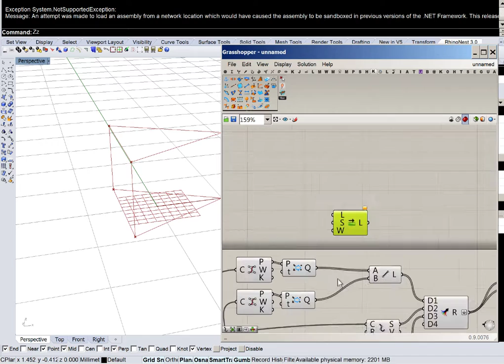[Grasshopper] 0014 Simple Tensegrity + Kangaroo 2 (Fast ver.)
How to make a simple tensegrity structure + Kangaroo 2 plugin.